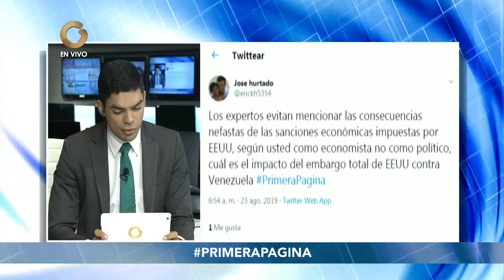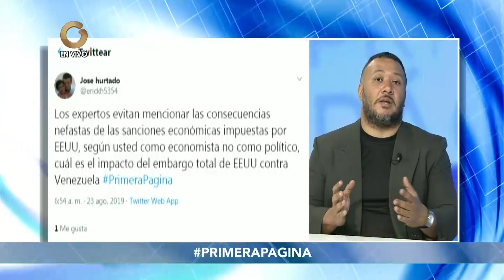Manuel Sutherland - Primera Página | 2-2